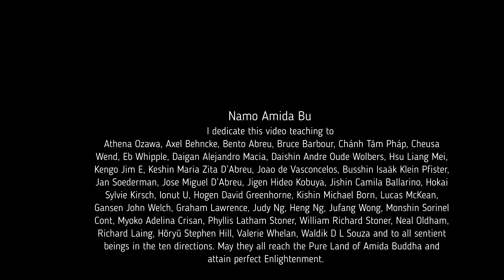Online refuge ceremony for a member of Amidaji & the meaning of the Three Refuges in Shin Buddhism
You can find the refuge ceremony (kieshiki) in my book Worshipping Amida Buddha - Liturgies and ceremonies of Amidaji Temple that you can download freely at this

Click here if you want to read about the whole process of constructing Amidaji since the beginning